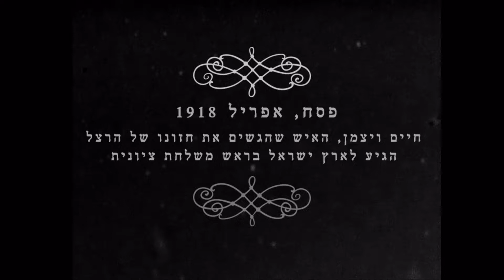המועדון המדעי פסח 2022